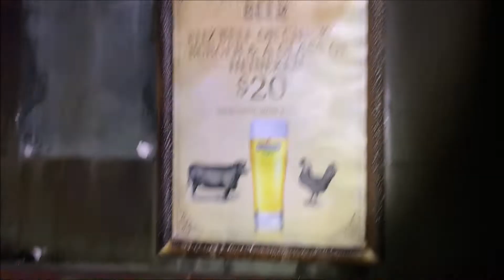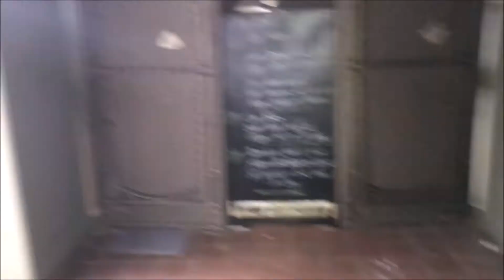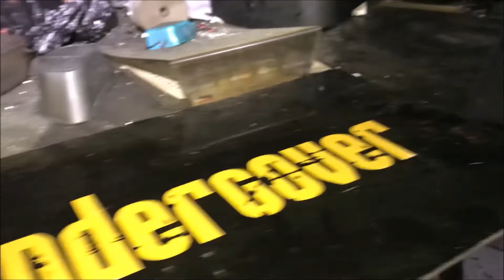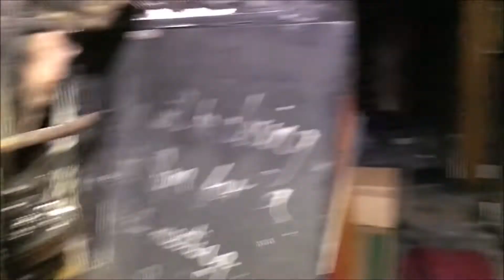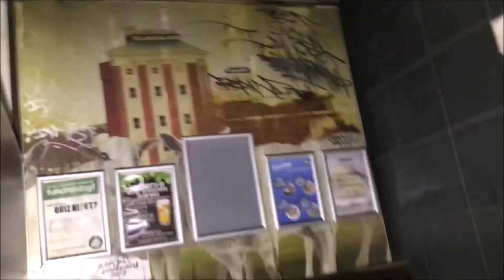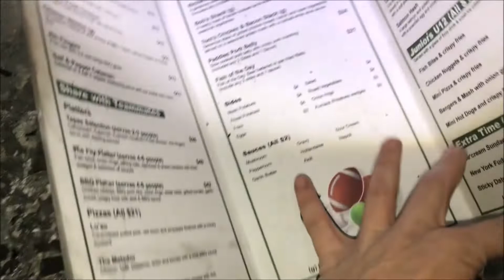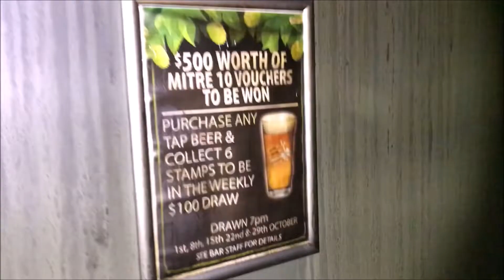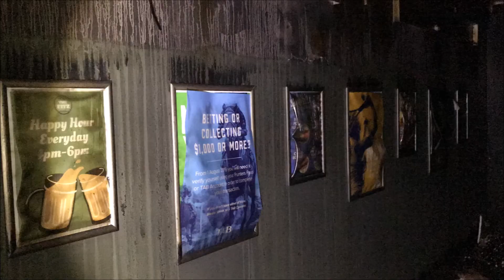The Fitz abandoned pub (fire damaged)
Exploring an abandoned pub that had caught on fire